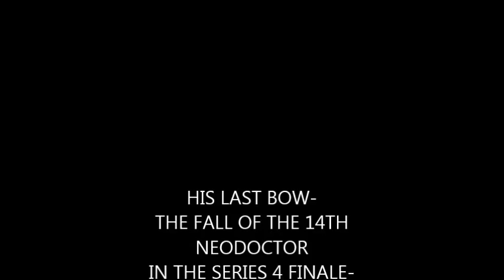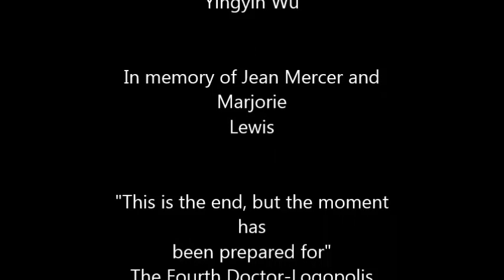TimeDalek Invasion of Liverpool Trailer 3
The Time of the 14th NeoDoctor is almost over.

Over the last year I've cosplayed ND for Infinite Whoniverses- it's time for a change- an epic change!